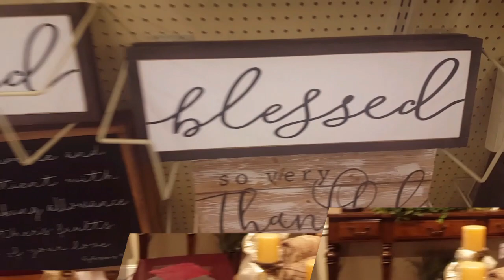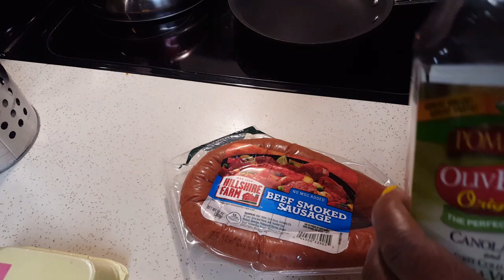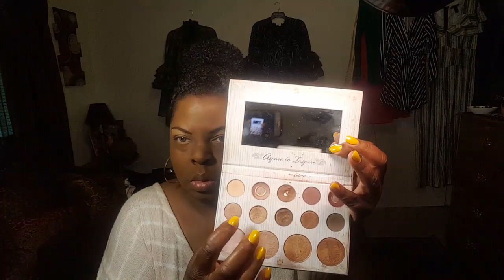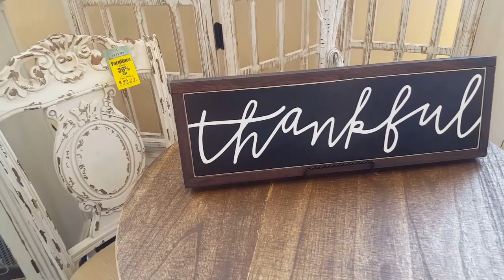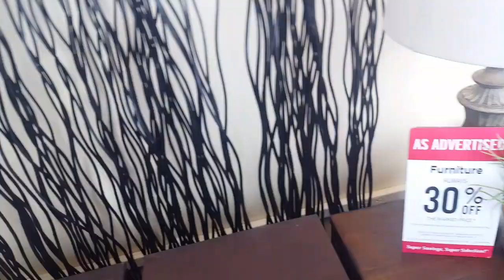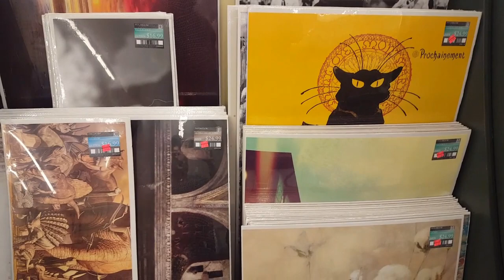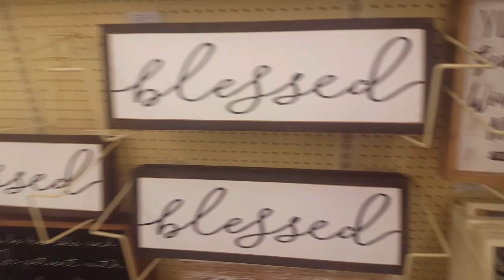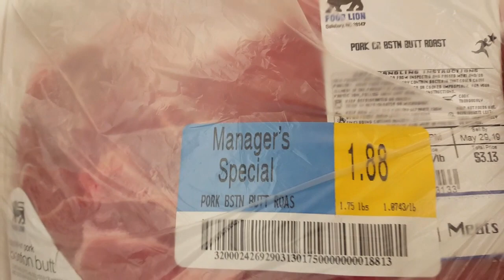Vlog/Living My Life!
I'm living one day at a time...I've learned how to rest and pause.

Send me mail:
LadyTSensations/Tonya Howell